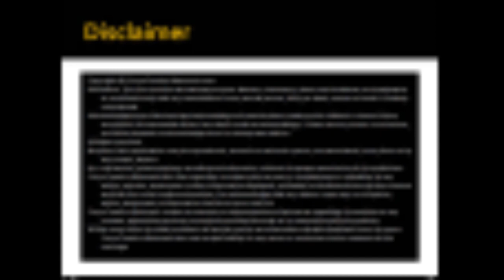Kids menu:Appe (Paniyaram)